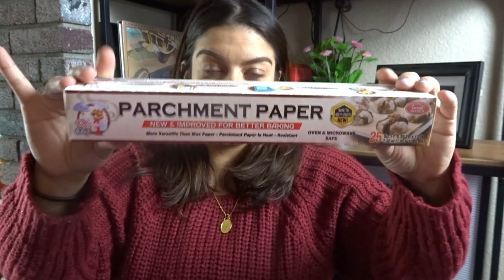99 cent store Haul | compras Navideñas 🎄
99 cent store haul compras Navideñas
familia spanglish aqui les comparto otro haul
de unas compras de cositas navideñas

MUCHAS BENDICIONES 🙏🏼

VIDEOS 📽NUEVOS TODOS LOS ▶️LUNES, ▶️MARTES Y ▶️ VIERNES